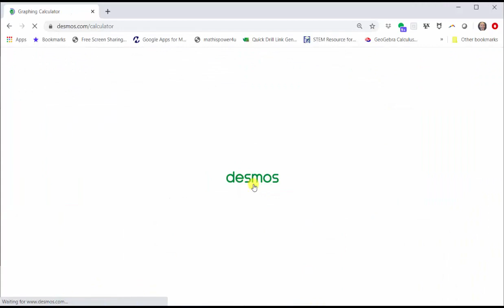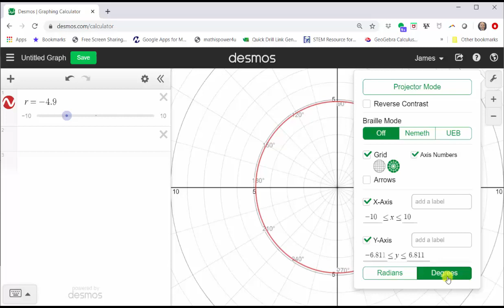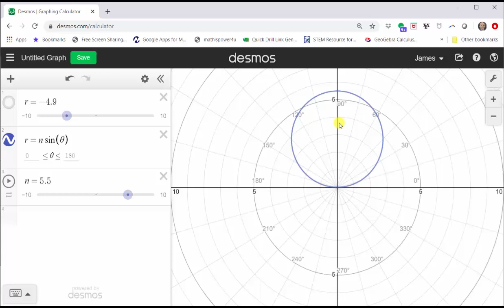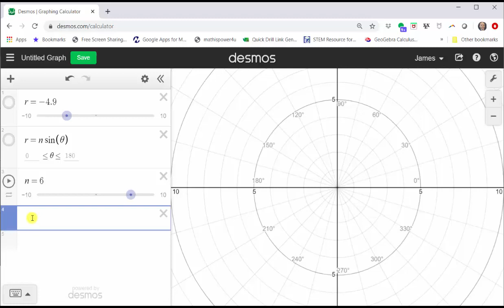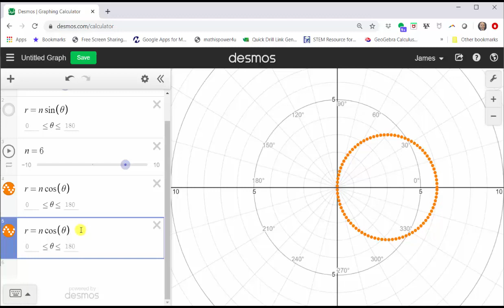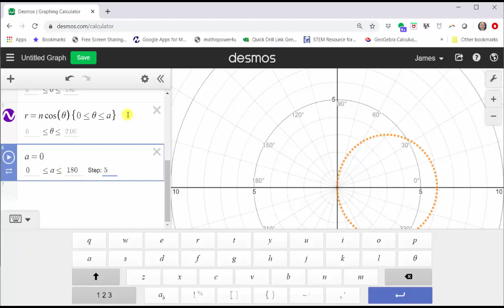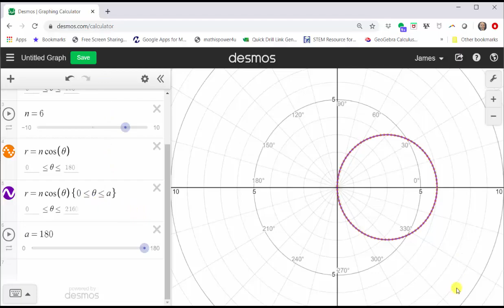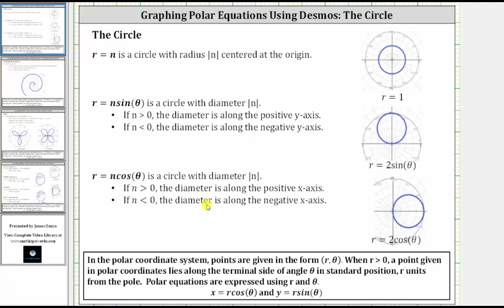Ecuaciones polares con Desmos: el círculo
Este video explica cómo explorar las ecuaciones polares de los círculos con desmos.com.